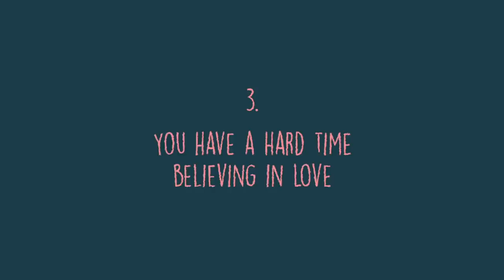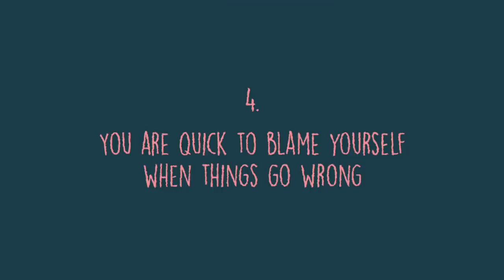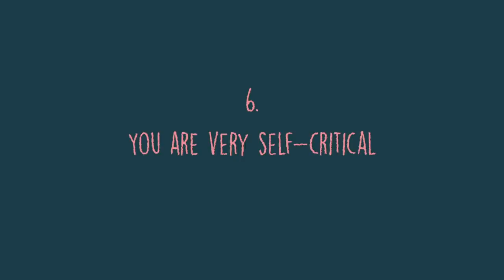6 Signs You Have A Toxic Childhood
The relationship between a child and their parents does a lot to shape a child’s life, even after they enter adulthood. In some cases, these relationships are loving and nurturing, and the child grows up to be a confident, secure, and empowered adult. However, in other cases, these relationships are toxic and can have a negative effect on the child. Watch this video to see how many of these signs do you relate to. If you relate to this video and want to know how toxic childhood can impact your adulthood, feel free to check out this video we've made previously

Writer: Ria Parikh
Script Editor & Manager: Kelly Soong
VO: Amanda Silvera
Animator: Minh Nguyen
YouTube Manager: Cindy Cheong

References
Georgieva A. “8 Signs That Toxic Childhood May Be Influencing Your Life as an Adult”. Iheartintelligence.com. 02 October 2018.

Ghag S. “Effect of persistent fear on young children’s development”. Pinwheel Place. 05 August 2017.

Streep P. “12 Signs of Healing from a Toxic Childhood”. Psychology Today. 09 August 2019.

Thorpe JR. “7 Signs You Grew Up With A Toxic Parent & Didn’t Know It”. Bustle. 14 December 2015.